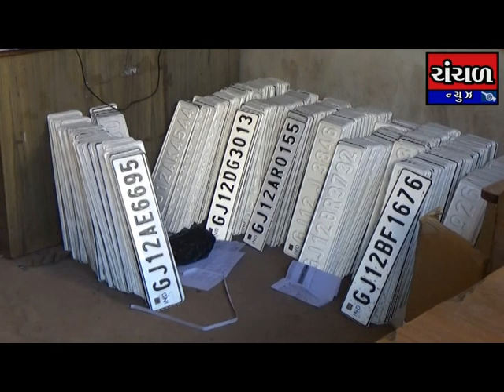કચ્છમા વર્તમાન મહિને એચ.એસ.આર.પી. માટે તમામ તાલુકાદીઠ ખાસ કેમ્પનું આયોજન